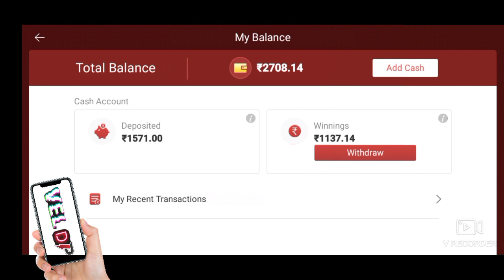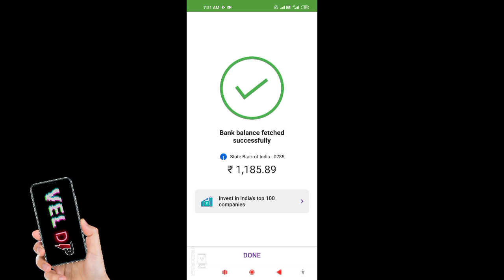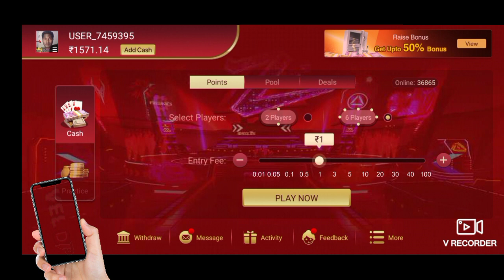Best Rummy App Easy Money Earn App In Tamil | Rummy Cafe Online | Vel Dp Info Tamil